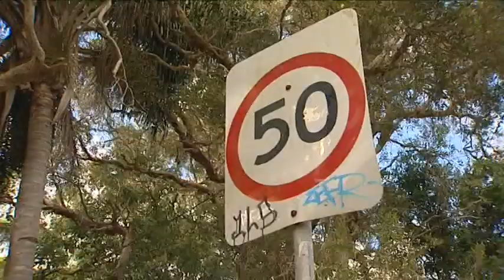Graffiti Action Day 2011 in Byron Bay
Byron Bay took a stand on graffiti for the second Graffiti Action Day.